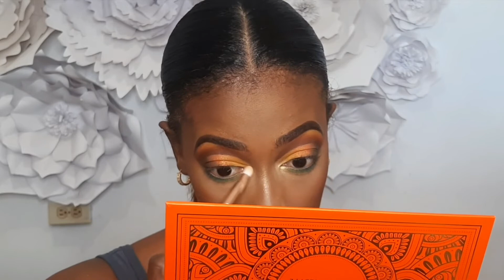ACE BEAUTE SWATCHES & FIRST IMPRESSIONS | FACE MEETS TRACELL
Ace beaute swatches and first impressions.

Today's video is just as the title says. I will be reviewing the Ace beaute' flair palette. This is my first time buying anything from this brand. Hence my first impressions video. We will be experiencing how these eyeshadows perform together so you guys will see my first impression of this brand. You are definitely getting live swatches and of course a look because we all know Swatches can lie and I love a good eyeshadow look. This is a black owned, woman owned brand so I hope you guys support this brand. I hope you guys enjoy my first impressions eyeshadow palette review of the Ace Beaute' Flair Palette.
xoxo
Tracell